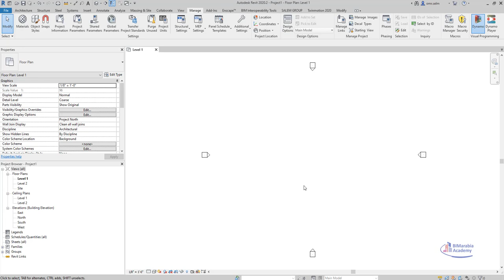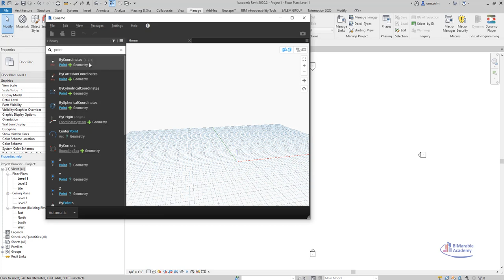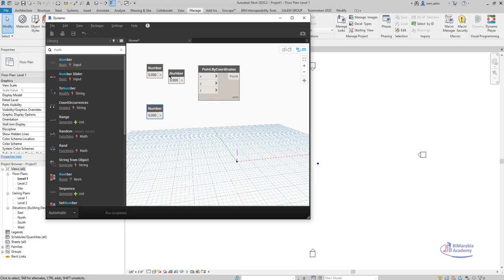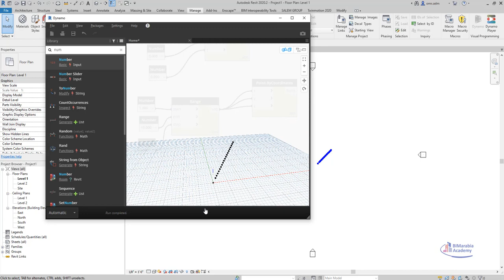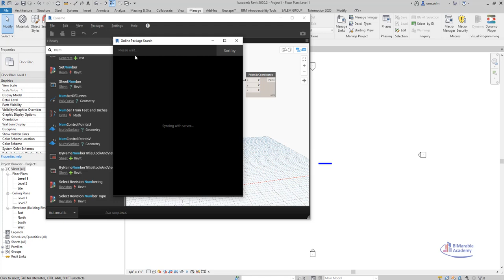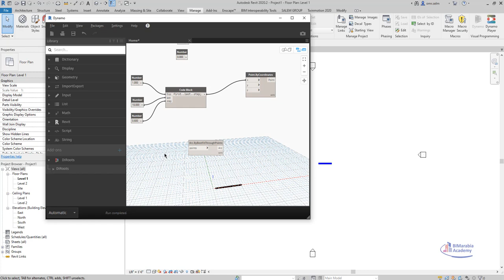شرح الدينامو بالريفيت